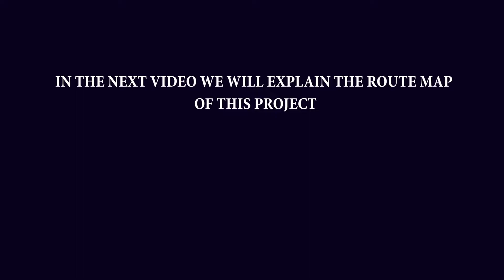The Element | East of Siddharth Vihar Ghaziabad | 3/4 BHK | AI Smart Apartments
For more information Call at- , you can check about The Element | East of Siddharth Vihar Ghaziabad | 3/4 BHK | AI Smart Apartments, Actual video, Price, Floor Plan, Amenities, Payment Plan, Location, Site Plan, Brochure, Construction Update, Possession Status, Video, etc.

The Element East of Siddharth Vihar Ghaziabad
The Element is a Luxurious Project by the renowned developer Ishaan Group & Nirala India Parivar JV. They are coming with this project that has the never seen amenities.

This is an extravagant and spectacular Generation next -home, which offers you an ultra-modern yet gracious luxury home based on the principle of the law of "Panchtatva."

The Earth, Water, Fire, Air, and Space purify our being to attain greater Health, Power, Knowledge, Wisdom, and Happiness to provide balance and Harmony in life.

It offers a well-planned and smartly designed 3/4BHK Condominium with a space option to Work from Home office and has non-stop comforts in line to make life worth enjoying with all world-class amenities.

Ace Projects Playlist Videos:-
NOTE:- Invest Mango is a portfolio management company dealing in Residential and Commercial projects in Noida, Noida Extension, Noida Expressway and Delhi.